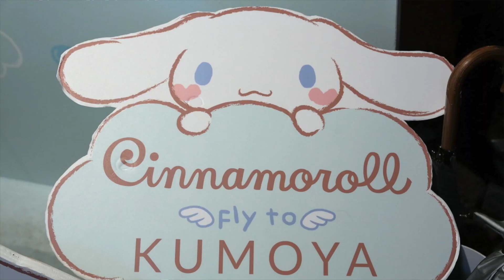Top 5 Most Delicious Sanrio Characters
Who are the most delicious Sanrio characters? They all look so good!